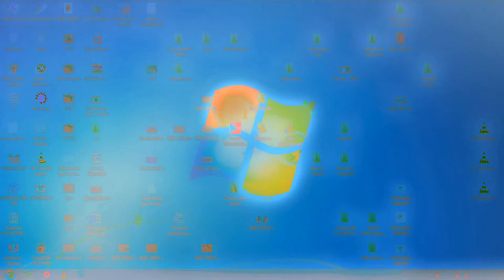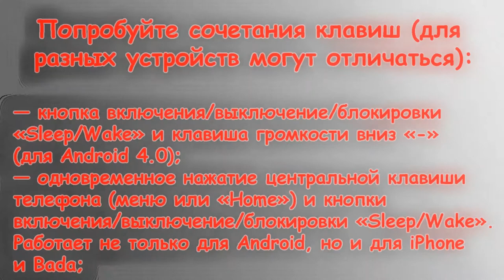Как сделать скриншот (Windows, Android)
Скриншот для смартфонов, компьютеров и ноутбуков

Произведение «Как сделать скриншот (Windows, Android)» созданное автором по имени Alexdnpro, публикуется на условиях лицензии Creative Commons «Attribution-NonCommercial-NoDerivatives» («Атрибуция — Некоммерческое использование — Без производных произведений») 4.0 Всемирная.